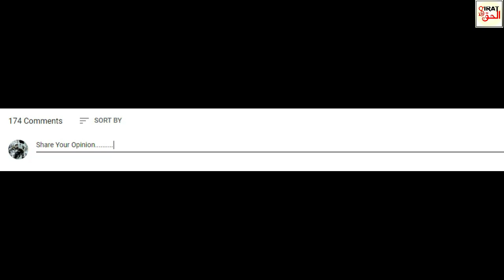Faisal of Saudi Arabia || Shah Faisal Ka Tareekhi Jumla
About this Video:
Shah Faisal'